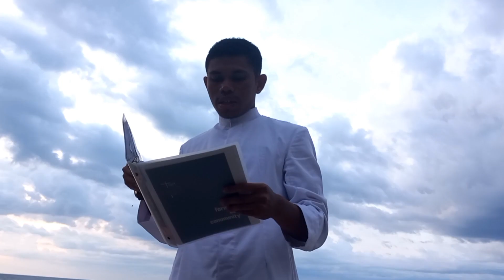RINTIHAN HATI FRATER BRUDER NOVIS SVD DARI PANTAI TANJUNG BASTIAN WINI-TTU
Pengalaman retret padang gurun para frater dan bruder novis SVD Nenuk yang berjumlah 38 orang diungkapkan dalam puisi dan doa